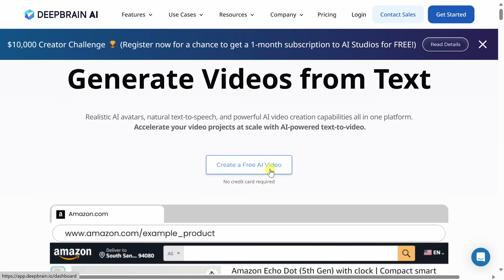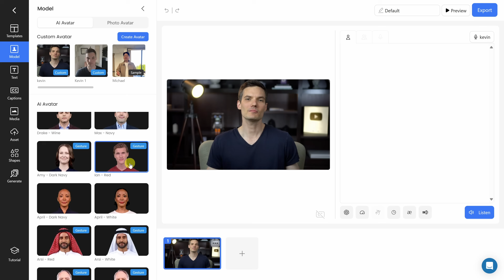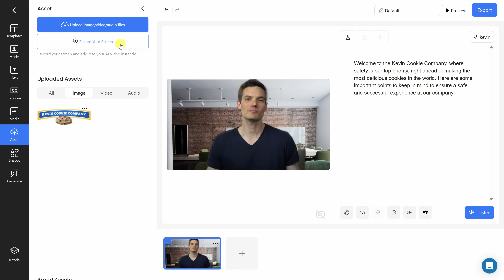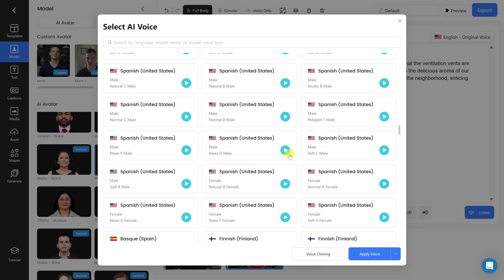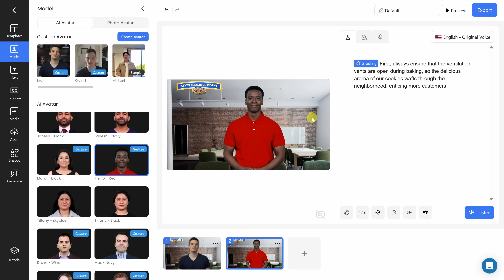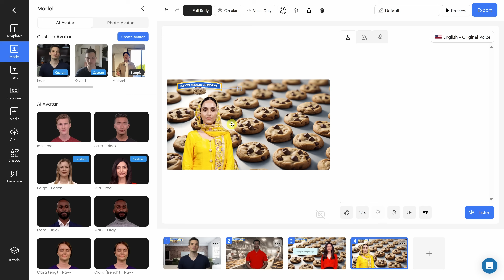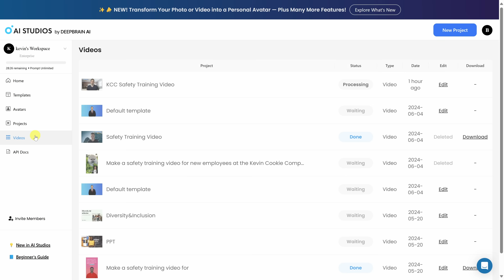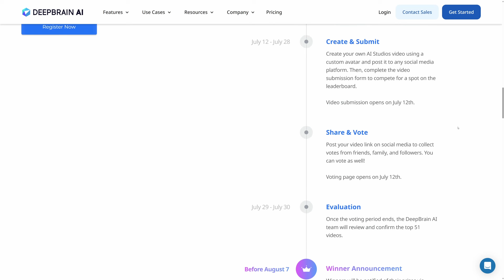Deepbrain AI Avatar Tutorial – Turn Yourself into a Video Avatar (Step-by-Step)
In this step-by-step guide, we'll explore how easy it is to create your own AI video avatar. Whether you have a webcam or a smartphone, you can get started right away. Follow along and create your own AI Avatar of Yourself

This powerful tool can generate scripts and produce complete AI avatar videos, making it perfect for training, social media, and marketing purposes. Your first video is completely free and only takes a few minutes to create.

Here’s what we’ll cover:
- Getting Started: Head to the DEEPBRAIN AI website. Click on "Create a free AI video" and set up your account if you don’t have one yet.
- Creating Your Avatar: Choose the option for a custom avatar, follow the best practices for recording your video, and upload your footage.
- Editing Your Avatar Video: Learn how to use the AI Studios interface to customize your video. We’ll explore adding scenes, changing backgrounds, incorporating text and images, and even generating AI-assisted scripts.
- Exporting and Sharing: Once your video is ready, we’ll go through the export options, including translating your video into different languages.

By the end of the video, you'll have your very own digital AI twin of yourself.

⌚ TIMESTAMPS
00:00 - Introduction
00:53 - Get started with DEEPBRAIN AI
01:11 - Create Your Custom Avatar
02:54 - Edit Your Avatar Video: AI Studios Interface
04:18 - Change Scene Background
05:52 - Insert Media: Images, Videos, and Audio
06:26 - Add Scene
07:19 - Adjust Avatar Voice
08:23 - Scene Settings and Gestures
10:38 - Generate Backgrounds with AI
11:31 - Add Text and Shapes
13:47 - Transitions and Scene position
14:05 - Add Captions
14:33 - Finalize and Export Your Video
15:38 - Preview Final Video
16:27 - Explore Additional Features
17:15 - Wrap Up